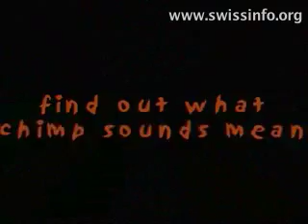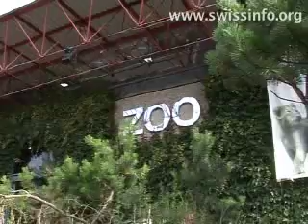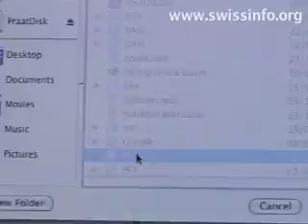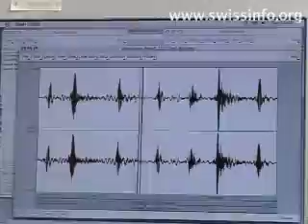Monkey man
There are few people in the world who know more about monkeys than Dr. Klaus Zuberbühler. The Swiss primatologist is employed by the University of St.Andrews in Scotland to find out how non-human primates perceive things. His findings are based partly on studies carried out at Edinburgh Zoo, where swissinfo caught up with him. (swissinfo, Julie Hunt)